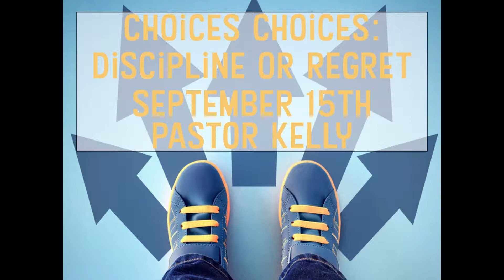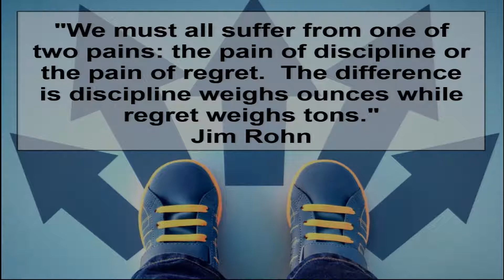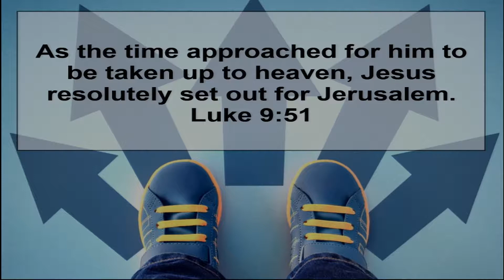Choices, Choices: Discipline or Regret? - September 15, 2019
Rev. Kelly Sellers
"Choices, Choices: Discipline or Regret?"